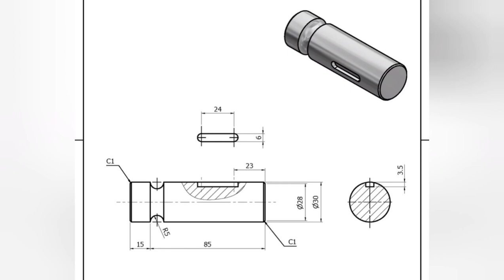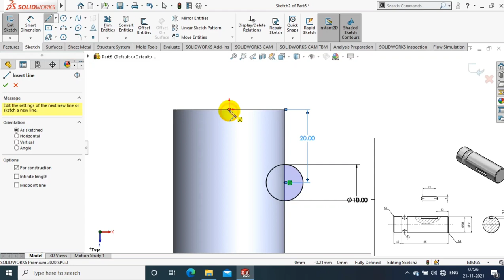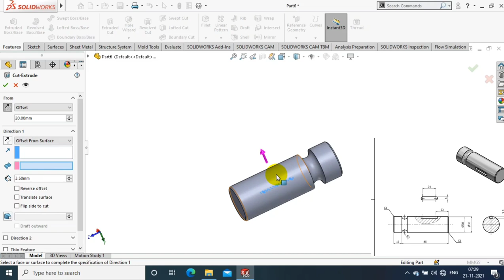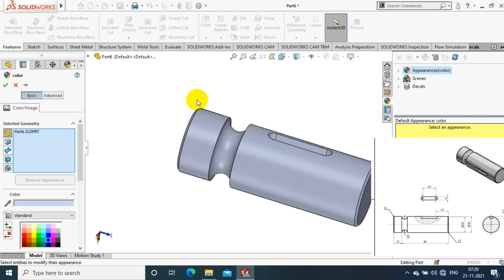SOLIDWORKS EXERCISE#3 | 3D MODELLING